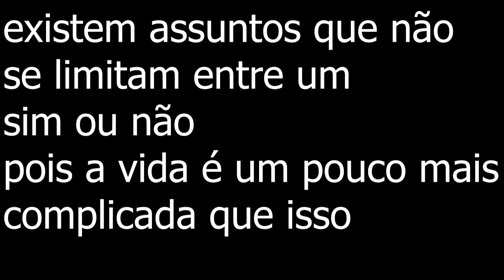NÃO EXISTE FOME NO BRASIL, ISSO É MENTIRA DA IMPRENSA